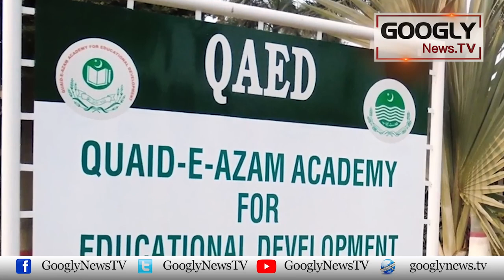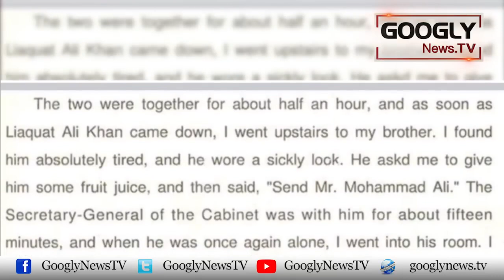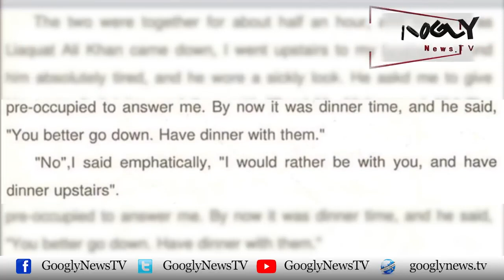Liaquat Ali Khan Nai Jinnah Kai Doctor Ko Dhamkian Kiyun Dein? | Googly News TV